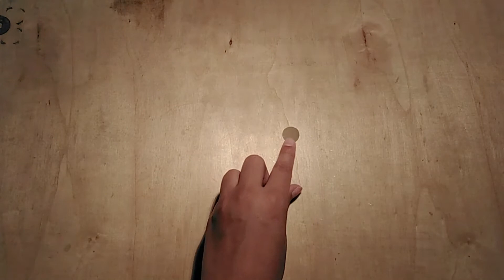HOW TO? ~ EPISODE 11 ~ PINWHEEL